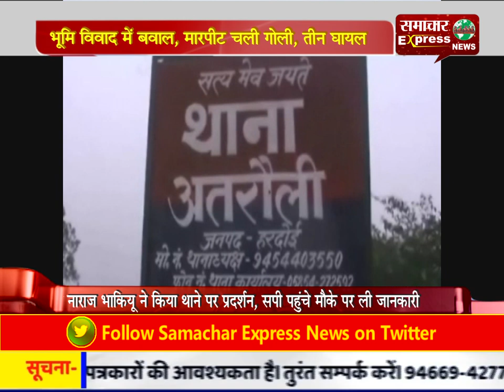भूमि विवाद में बवाल, मारपीट चली गोली, तीन घायल